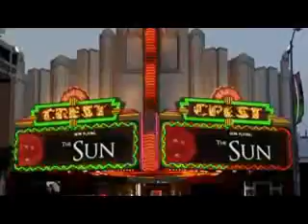The Sun 1_6 Video in English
Secrets of the Sun